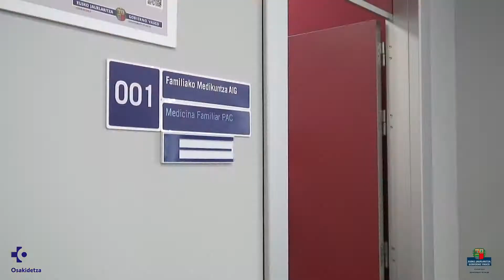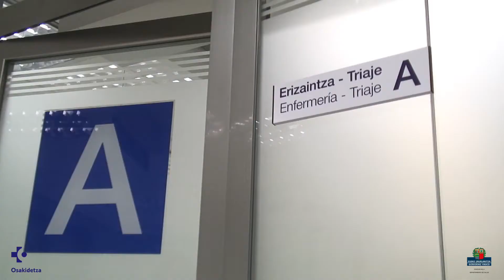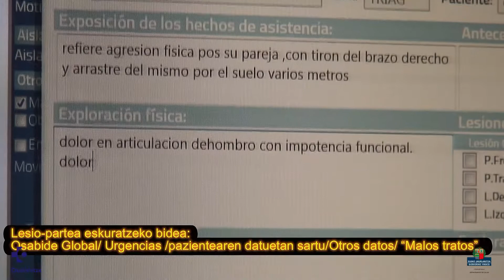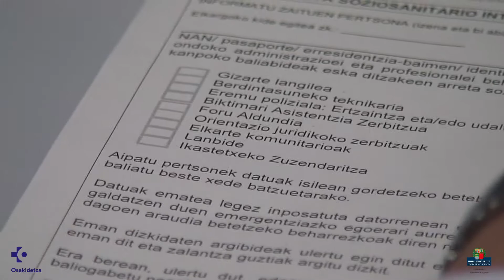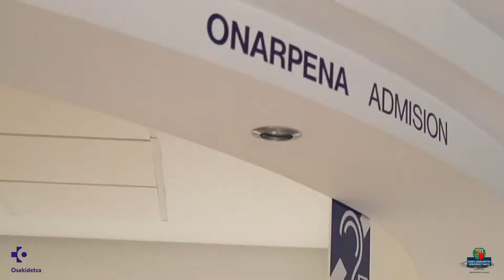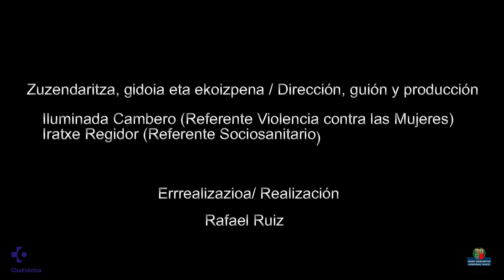Genero indarkeria jasan duten emakumeen arretarako zirkuitua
Genero-indarkeria arazo larria da gure gizartean, eta osasun txarra izateko arrisku-faktorea. Gainera, ez die soilik emakumeei eragiten; seme-alabak izanez gero, horiek ere pairatzen dituzte tratu txarrak.
Beraz, ematen dugun arreta bereziki errespetutsua izan behar da erasandako emakumearekin eta haren intimitate-eskubidearekin, eta prozesu osoa erraztu behar diogu, laguntza eta, hala behar denean, babesa eskainiz.
Bestalde, osasun-arlotik kontuan hartu behar dugu indarkeria hori ez dela beti era zuzenean adierazten gure kontsultetan, eta emakumea bestelako patologiak direla-eta hurbil daitekeela gurera. Horrexegatik, beti presente eduki behar den ideia bat azpimarratu nahi dugu: “errespetuz entzutea ekintza terapeutikoa da”. Entzutean, arazoa tratatzen hasten gara, eta emakumeari aukera ematen diogu jatorri argirik ez duten osasun-arazo ez-espezifiko horien atzetik zer ezkutatzen den azaltzeko.Espainiako Osasun Ministerioak jardunbide egokitzat jo du bideo honetan erakusten den prozedura . Argibide gehiago